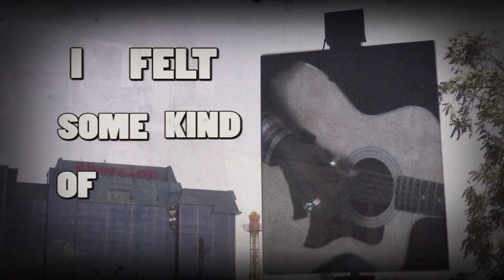JULIAN TAYLOR BAND - Zero to Eleven - Lyric Video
Here is a Lyric Video of the JULIAN TAYLOR BAND song "Zero to Eleven" that I edited and directed.  The Video was shot using my Canon Powershot HD camera in Niagara Falls and Toronto, Ontario, Canada during the Summer of 2013.  Enjoy.